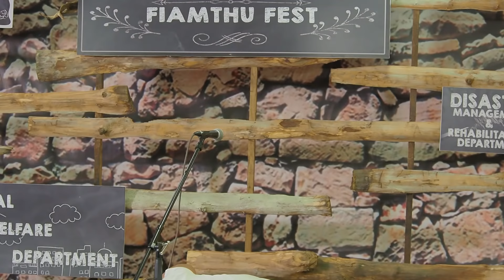YAMAHA FIAMTHU FEST 2017 TOP 15, LALNGAIHSAKA